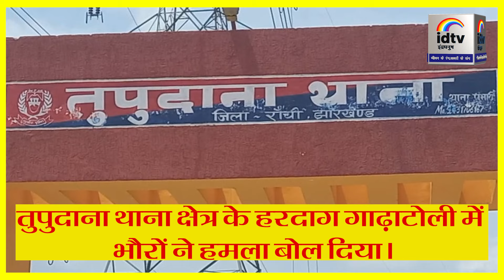रांची में भौरों का हमला, 4 की मौत | Bee attack in Ranchi, 4 dead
रांची में भौरों के हमले की एक दुर्भाग्यपूर्ण घटना ने चार लोगों की जान ले ली है। तुपुदाना थाना क्षेत्र के हरदाग गाढ़ाटोली में यह घटना हुई, जहां भौरों के झुंड ने एक महिला और तीन बच्चों पर हमला किया। मृतकों में 25 वर्षीय ज्योति गाड़ी, उसकी 5 वर्षीय बेटी मोनिका बारला, 1 वर्षीय मनीता बारला और 8 वर्षीय रोहन गाड़ी शामिल हैं। ज्योति खूंटी जिले के कर्रा के कौसांबी गांव की निवासी थी। यह घटना तब हुई जब ज्योति अपने मायके में बच्चों के साथ नहाने जा रही थी। भौरों के अचानक हमले ने उन्हें गंभीर रूप से घायल कर दिया, जिसके बाद अस्पताल में इलाज के दौरान सभी की मृत्यु हो गई। इस घटना ने पूरे क्षेत्र में शोक की लहर दौड़ा दी है।